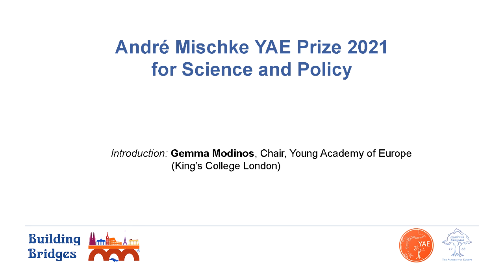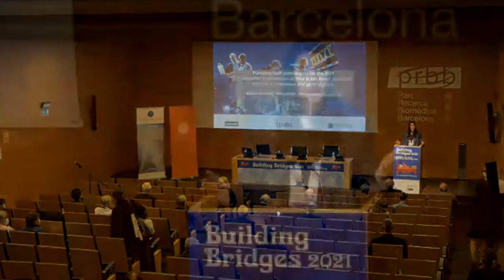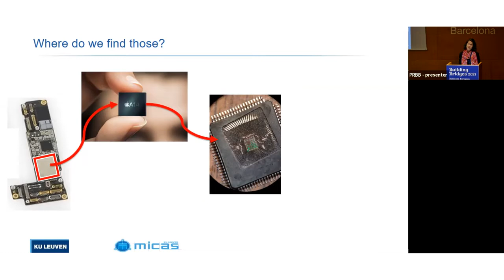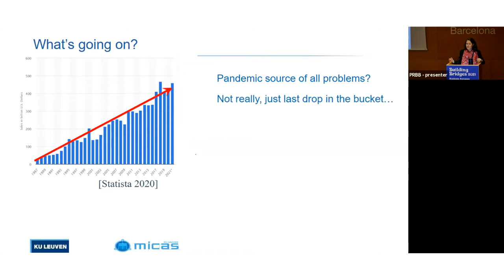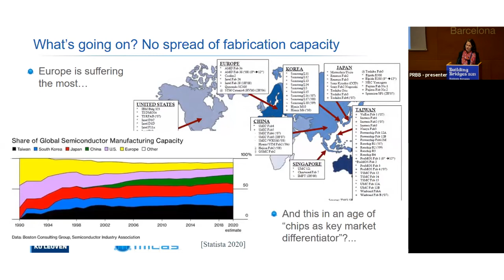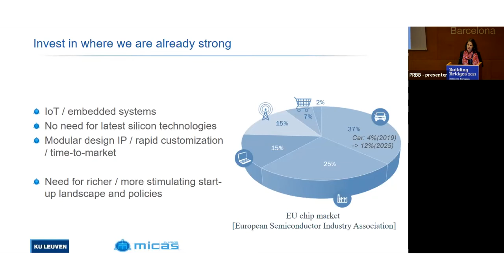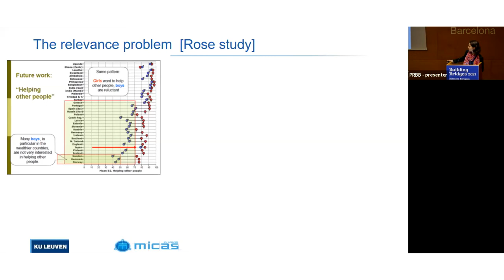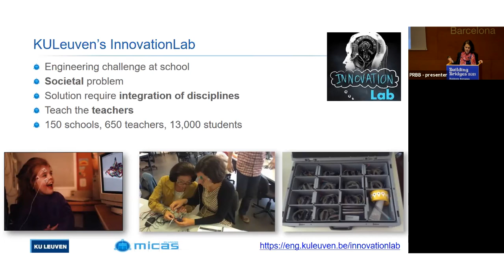"Pursuing tech sovereignty for the EU?", by Marian Verhelst.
André Mischke YAE Prize 2021 for Science and Policy
Marian Verhelst (KU, Leuven) André Mischke YAE Prize 2021 winner gave the lecture "Pursuing tech sovereignty for the EU?. A researcher's perspective on how to join forces with local industry, policymakers and general public" at PRBB, on October 21st, during the 32nd Annual Conference of Academia Europaea (AE) and 10th of the Young Academy of Europe (YAE), Building Bridges 2021.
Introduction by Gemma Modinos, Chair, Young Academy of Europe
Laudatio by Arild Husby, Uppsala University